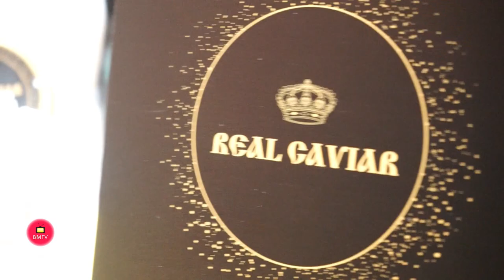GRUPO DA BRUNO PRESENTA SUS NUEVOS PROYECTOS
El Grupo Da Bruno se reinventa y sigue apostando por un servicio de calidad y las nuevas tecnologías.
 Para ello ha puesto en marcha un nuevo servicios como el Take Away Gourmet, y otras acciones que ha presentado a la prensa EN DA BRUNO SUL MARE.
Además de conocer las propuestas de la carta, los menús especiales de Navidad y las plataformas tecnológicas desde donde se pueden realizar los pedidos de forma cómoda y rápida; se ha podido degustar las mejores delicias,que serán servidas en los nuevos envases delivery que conservan intacta la calidad de los platos y permiten en dicho envase el consumo inmediato.